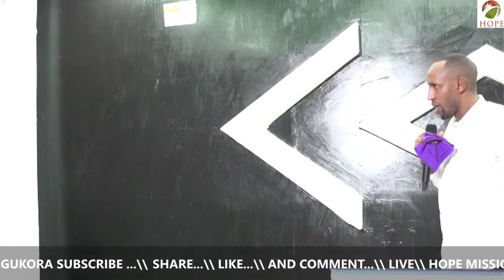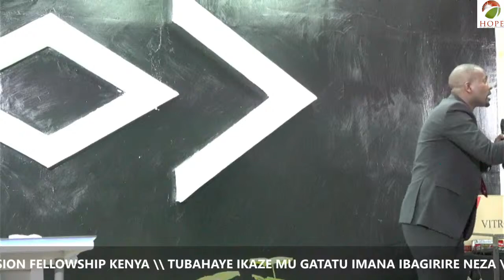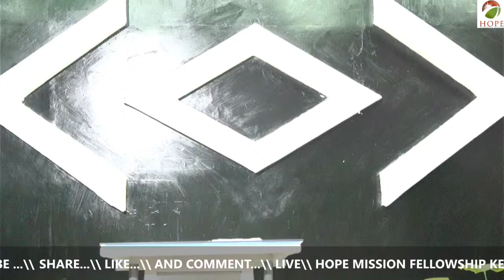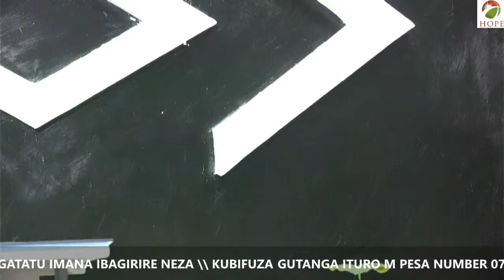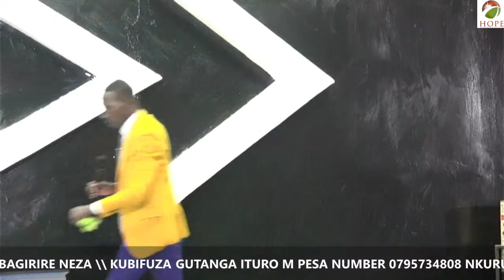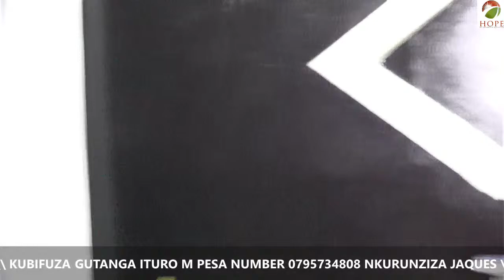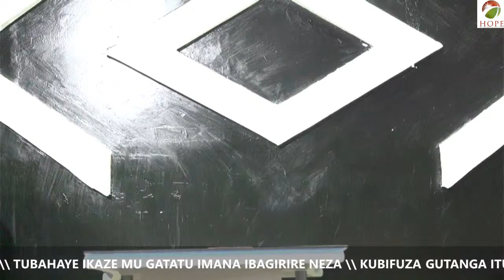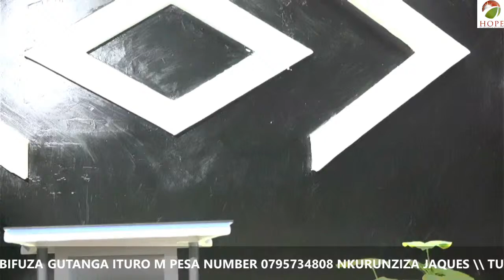LIVE\\ HOPE 1TV\\ AGATATU SERVICE WITH RV. MUSORE AND PASTOR. RUHORIMBERE AND EV.DIONISE 17.01.2024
1HOPE 1TV\\  murakaza neza mugitaramo  hope international ministry nairobi kenya  turabasaba gukanda subscibe ,share, like na comment  murakoze kubana natwe